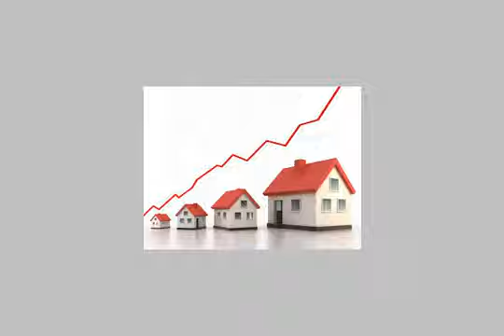Apartment For Sale In Cairo - mlseg.com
Apartment For Sale In Cairo فرصة حقيقة لمدة محدودة ... حرق اسعار تمليك بسعر الايجار ...جسر السويس النزهة2 ... برج حديث ادوار مميزة... مساحة 85م السعر 65000 ... ت - جسر السويس ... النزهة 2 - Egypt Real Estate | Greater Cairo | Apartment For Sale